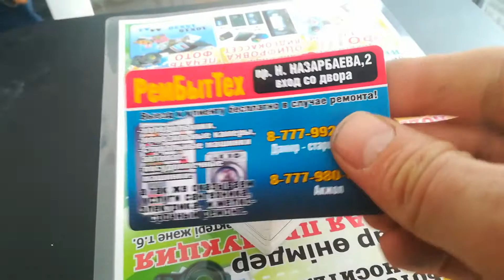визитки для РемБытТех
Принимаем заказы:
WhatsApp📲 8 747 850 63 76.
Ул. Казахстан, 91/1.

Помощь Ютуб каналу:
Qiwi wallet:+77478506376